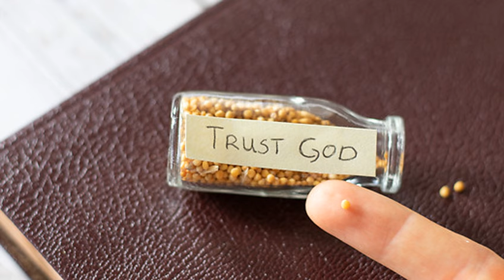"The Truth That Saves"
A study of one of the greatest books, the book of Romans. If we put our trust in Christ and don't follow our old sinful nature, a wonderful change takes place in the life of the believer. This is the truth that saves. Nothing can get between us and God's love.